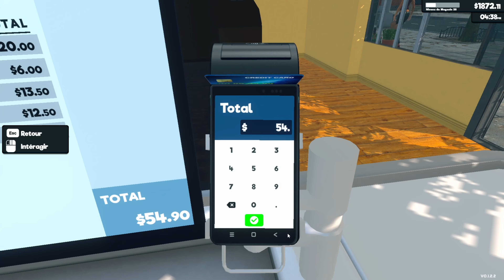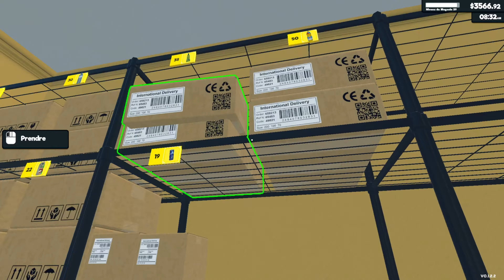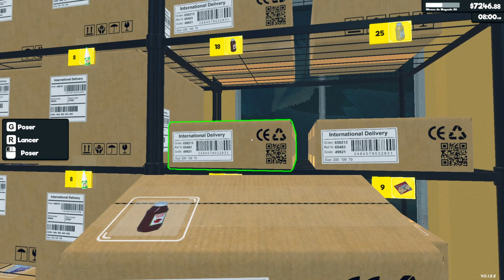Supermarket Simulator #10 On automatise notre magasin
On se développe tout doucement mais les projets sont grands ...